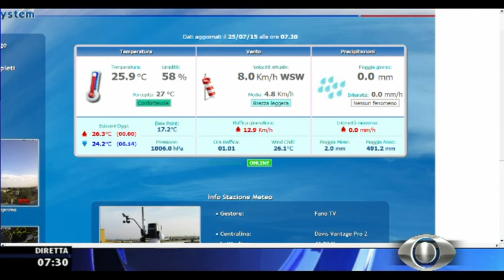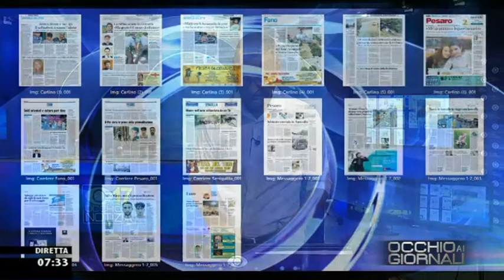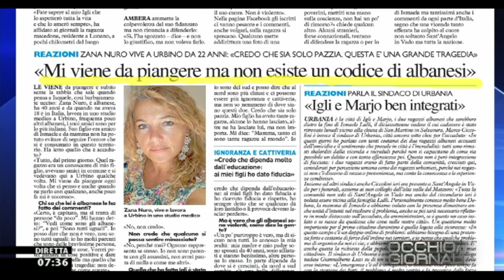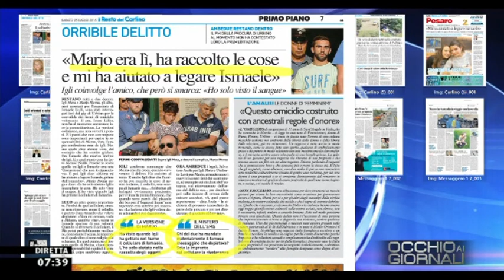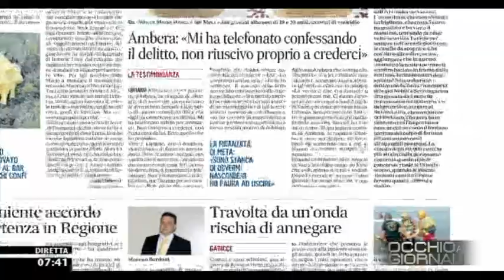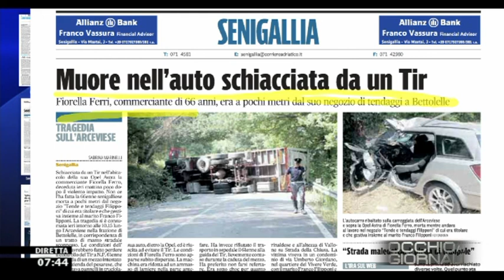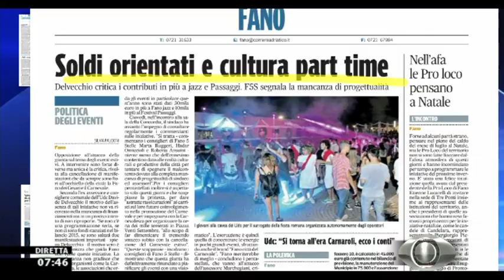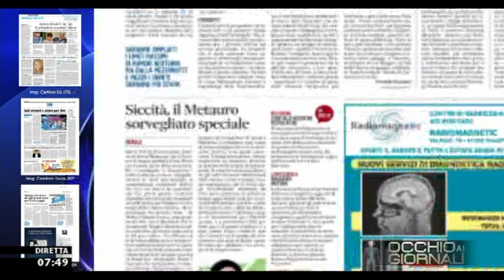Occhio ai GIORNALI 25/7/2015